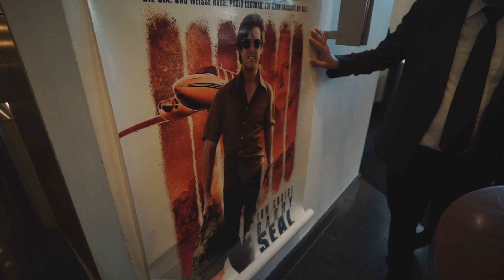Meeting & Greeting damals noch mit Haaren | inscopelifestyle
Heute gibt es das Meet & Greet vom Cinemaxx in Stuttgart. Noch mal viele Grüße an alle die da waren! War echt ein geiles Projekt und ich hoffe euch hat das alles gefallen! Lasst mir gerne ne Bewertung und nen Kommi da!

(P) Dieses Video wird unterstützt durch Produktplatzierung
Dankeschön an Universal Pictures für die Unterstützung. Hier der Trailer:

Vielen Dank an CinemaxX für die Unterstützung.

Liebe Grüße
euer Glatzo